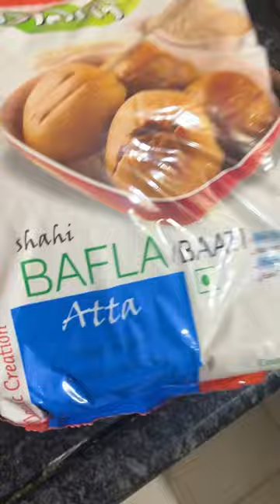Daal bafte ki party